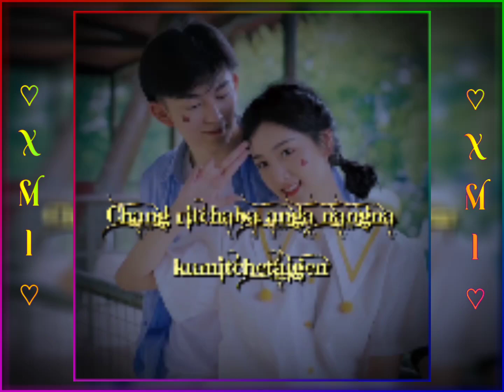Chang ritchaba anga nangna kumitchetaigen 💘 || garo song xml video 🔰 XML link in description ⤵️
garo love song 🐬